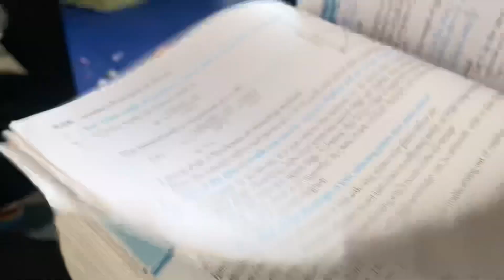College Vlog with friend…Good Friday Celebration 🥳